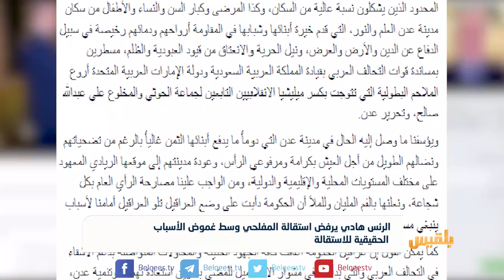الرئيس هادي يرفض استقالة المفلحي وسط جدل حول الاسباب الحقيقية للاستقالة | تقرير: محمد اللطيفي